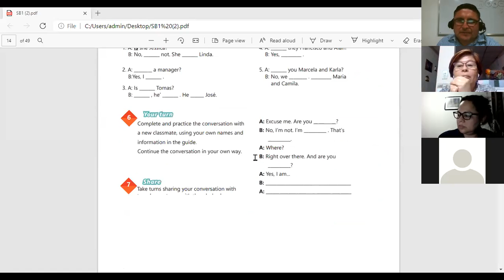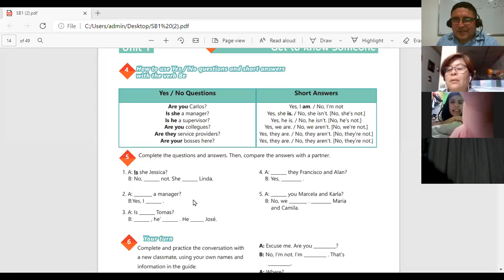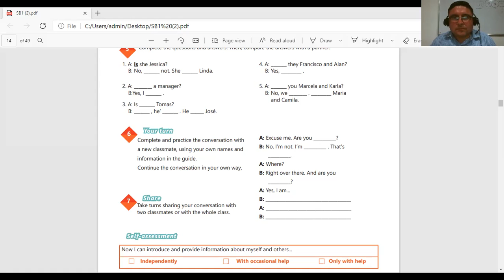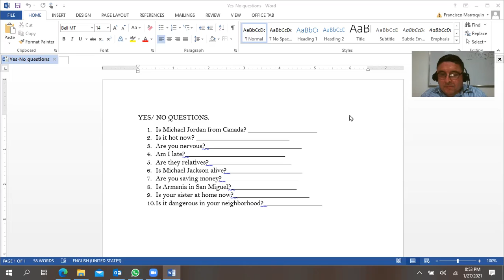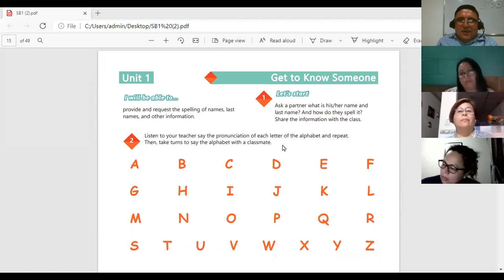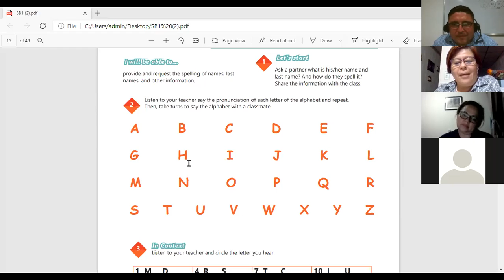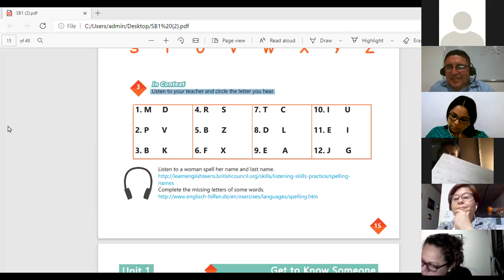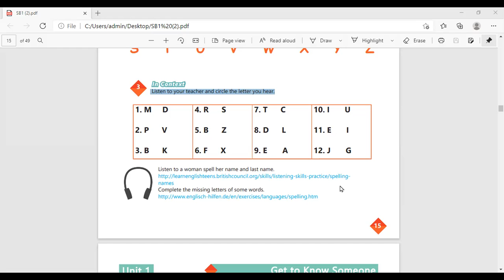Inglés Corporativo-Videoconferencia # 3-The Alphabet